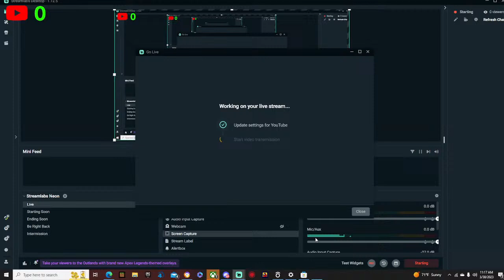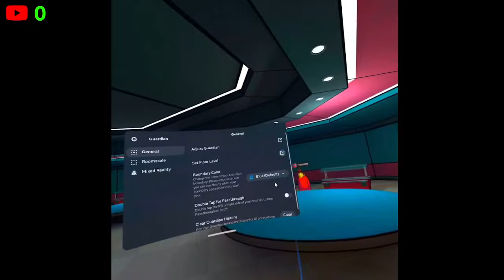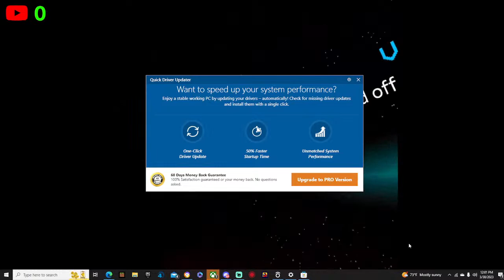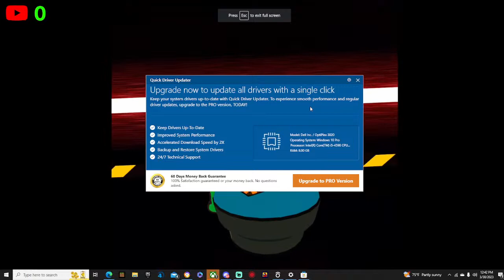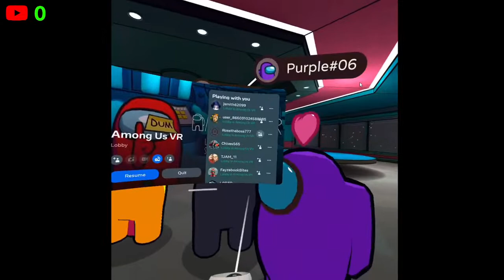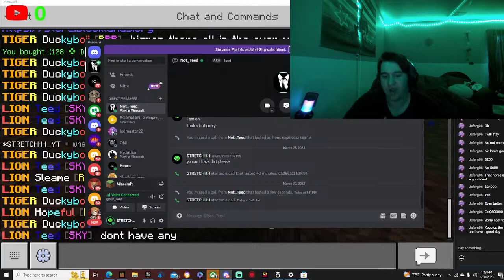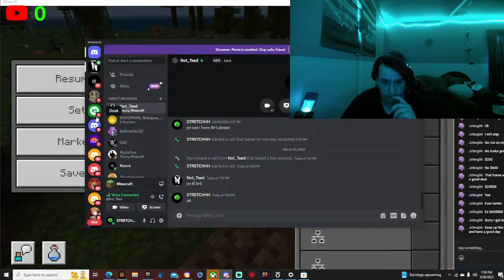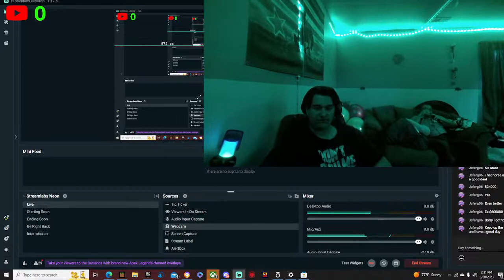SuuSy Baca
Please Watch